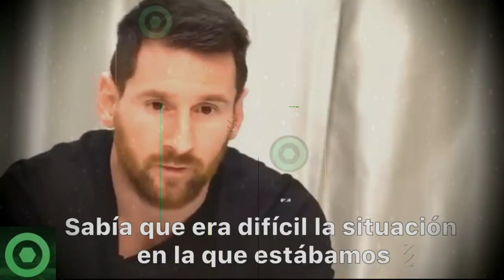🔥¡𝙉𝙤 𝙋𝙪𝙚𝙙𝙚 𝙎𝙚𝙧!🔥 Las 𝙎𝙪𝙧𝙧𝙚𝙖𝙡𝙞𝙨𝙩𝙖𝙨 𝘾𝙖𝙡𝙞𝙛𝙞𝙘𝙖𝙘𝙞𝙤𝙣𝙚𝙨 De La 𝙋𝙧𝙚𝙣𝙨𝙖 𝙁𝙧𝙖𝙣𝙘𝙚𝙨𝙖 A LEO MESSI Tras Su 𝙂𝙤𝙡𝙖𝙯𝙤 🟥